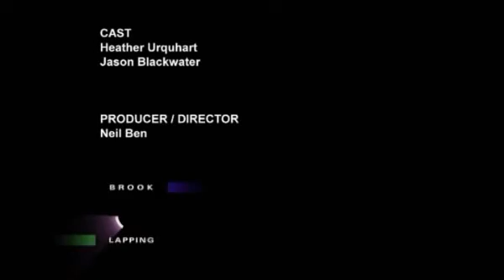Things that Use Electricity